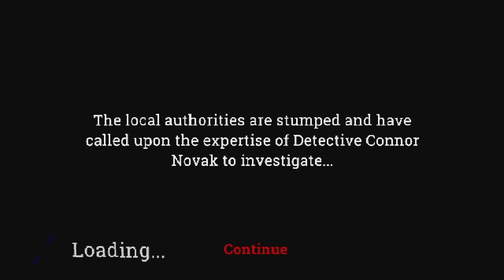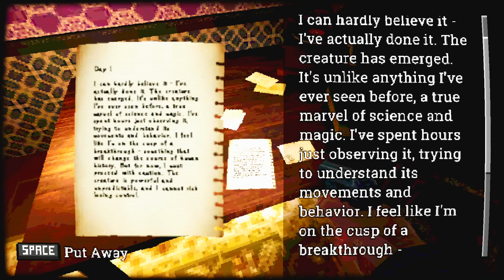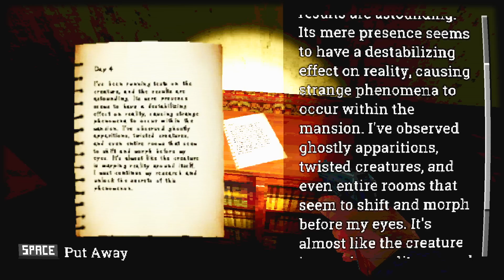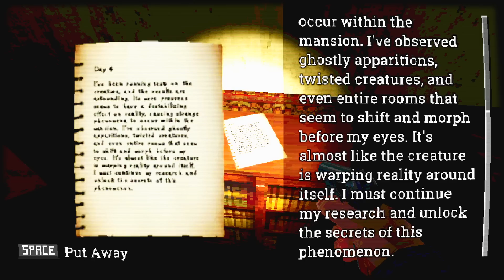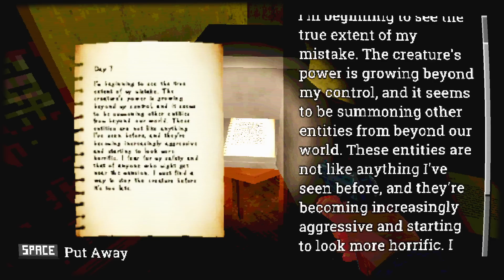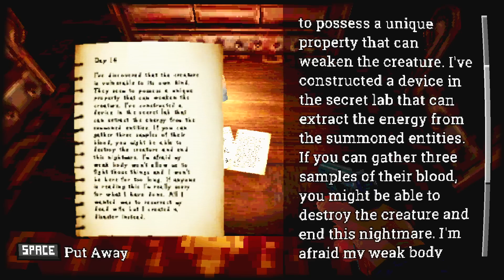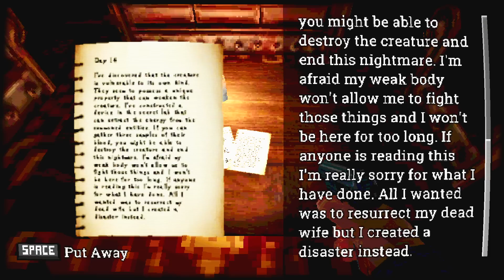Mysterious Entities | EERIE ENIGMA | Indie Horror Game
New PC Gameplay. Full Game Walkthrough. As I look into the many local disappearances, my investigation leads me to an old mansion on the outskirts of town...

In the small town of Nebelheim, a string of mysterious disappearances has left the locals shaken and afraid. As Detective Connor Novak, you must investigate the eerie mansion at the edge of town and uncover the dark secrets within. Solve puzzles, fight off twisted creatures, and uncover the truth in this thrilling horror adventure. Are you brave enough to face the unknown?